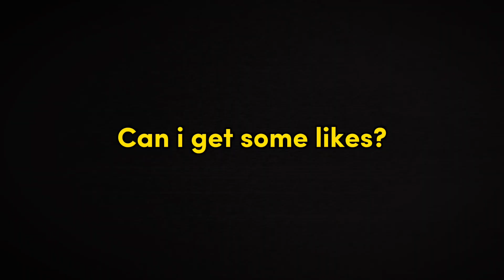NEW 10 HERO BAN! TIME TO SHINE FOR KHALEED! | KHALEED BEST BUILD+EMBLEM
If your new here click susbcribe i appreciate❤️

Help me my friend to reach our channel goal❤️

In this video:

khaleed build,
khaleed gameplay,
khaleed new skin,
khaleed combo,
khaleed item,
top global khaleed,
khaleed emblem,